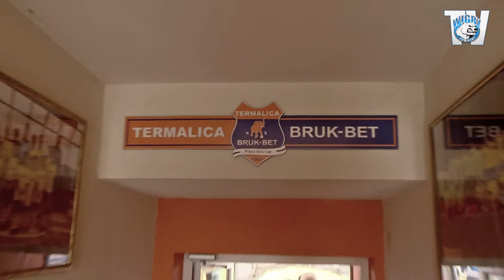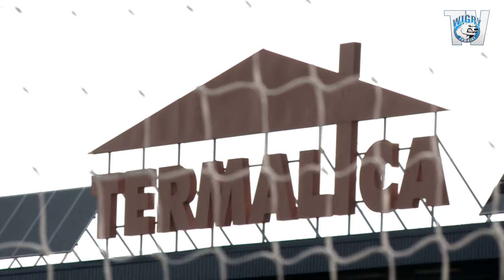Kulisy | Termalica Bruk Bet Nieciecza - Wigry Suwałki 2:0 (20.05.2015)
Biało-niebiescy do Suwałk wracają bez punktów. Suwalczanie ulegli w odległej Niecieczy 2:0 miejscowej Termalice.